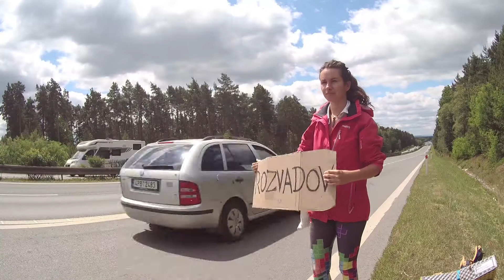2017 | ŠVÝCARSKO STOPEM | Pojeď se mnou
👍SAMY STOPEM DO ŠVÝCARSKA! 🚗 Dvě holky, jedna cesta, nekonečné dobrodružství ... 🌎 Sleduj celý příběh na a načerpej cestovatelské know-how! Příběhy, tipy a nápady ověřené vlastními „pády na držku“ :)